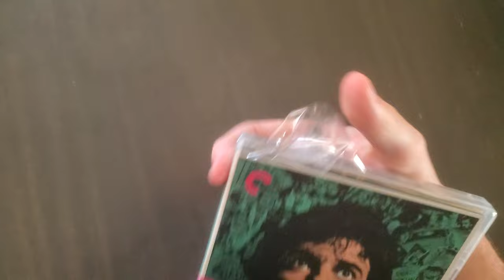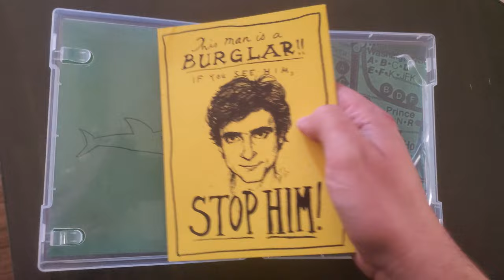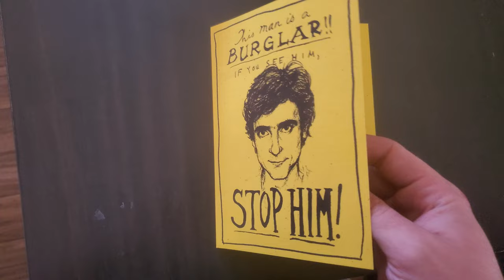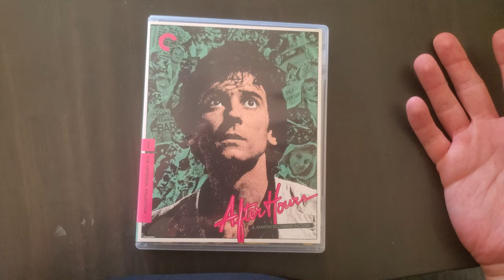After Hours 4K Criterion Unboxing!